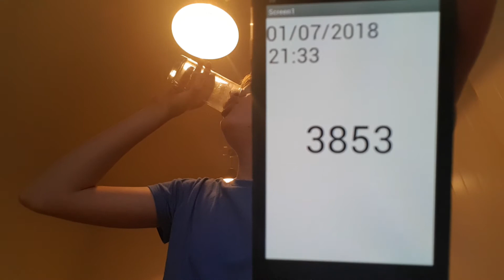Aaron Drinks Water #3853